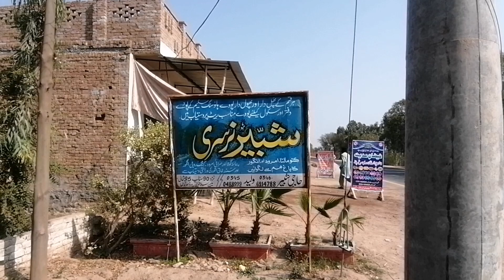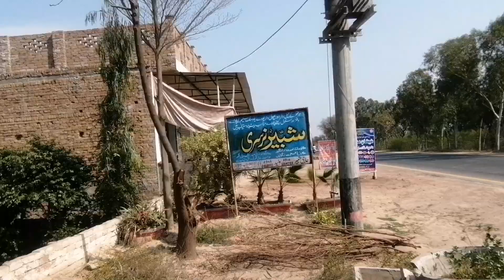Information About Nursery